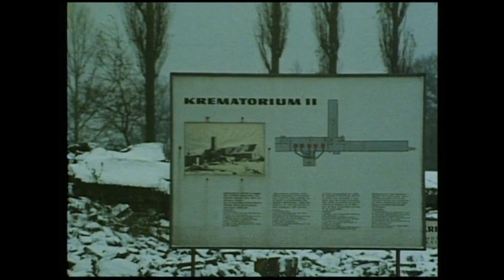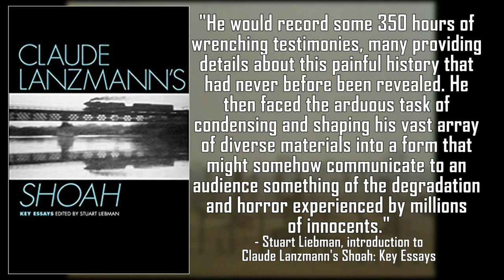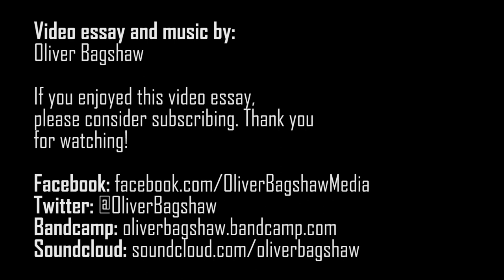Shoah - The Extensive Study Of Atrocity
This upload is a Shoah video essay providing film analysis on how Claude Lanzmann managed to reveal disturbing information regarding one of history's atrocities from survivors of the holocaust. The documentary is essential viewing for anybody wishing to understand the holocaust.

Have you seen Shoah? How did it affect you? Do you intend on watching it?